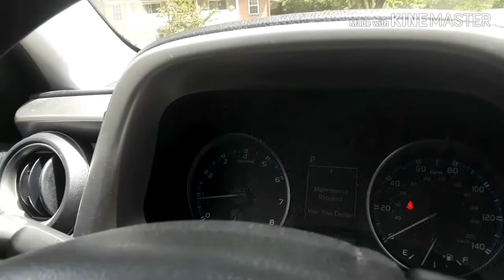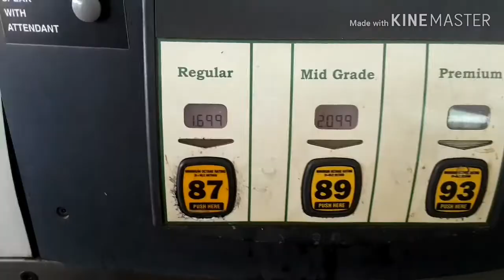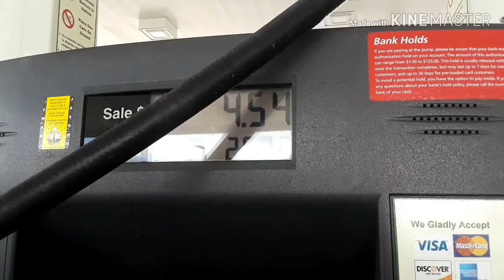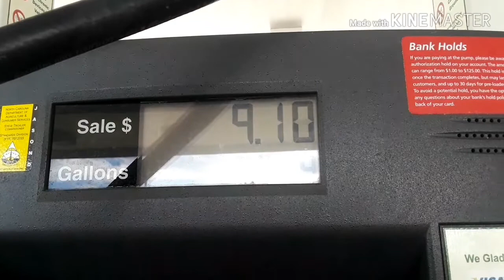Cuộc sống ở Mỹ: Đổ xăng ở Mỹ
©Bản quyền thuộc về Jessie Nguyen ➵ Không được đăng tải lại.